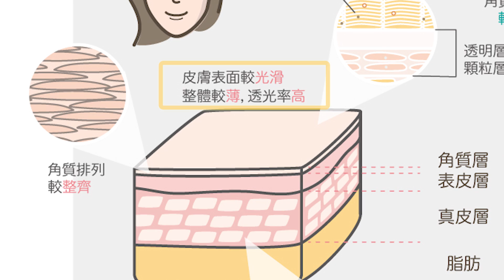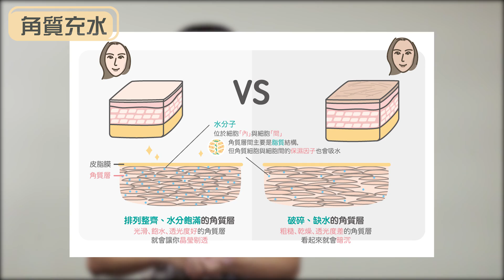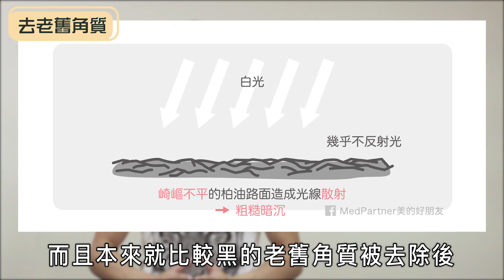瞬間美白可能嗎！？【MedPartner科學實測】4大類專櫃銷售話術破解！Is it possible to lighten skin tones instantly? ｜Eng Sub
:::::   English subtitles available  :::::
許多人追求美白，跟美白有關的銷售話術也就越來越多，我們要破解常見的「瞬間美白」，講解原理也直接用儀器告訴大家這是怎麼一回事！

MedPartner團隊由一群專業醫師、藥師、營養師、化妝品配方師組成，希望透過實證科學精神，努力分享最正確的健康、美容、保養相關資訊。

我們的內容製作，完全由 MedPartner 專業醫療團隊負責，拒絕任何業配。

這支影片是由 3000多位熱心網友訂閱集資支持，並由多位專業醫師協同設計師共同完成！

您所看到的優質內容，並非真的免費，而是許多有心人替您買單了。台灣需要一個不帶商業置入，堅持實證醫學的醫療新媒體。如果您也認為這件事情重要，請把這些知識分享給更多人。或者只要一天不到 5 元的心意，就能和我們一起為台灣拼出世界最優質的中文醫療保健新媒體！立即加入

►追蹤最新知識與破解